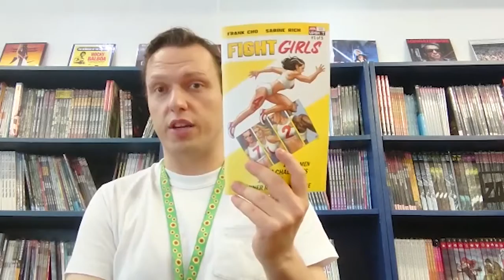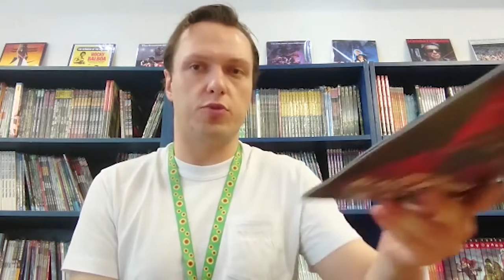Piranha Bites 07/07/2021